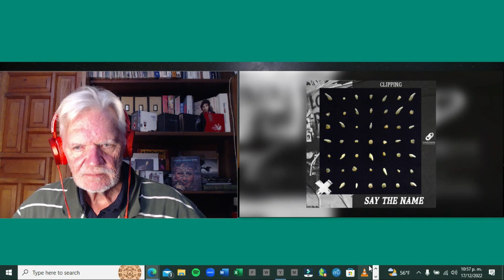Senior reacts to clipping "Say The Name" (Episode 216)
First listen to LA rappers Clipping (clipping.).